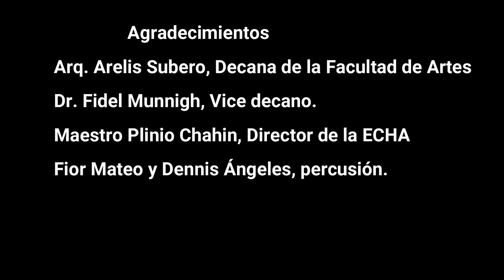Conversatorio con Geo Ripley, artista visual y gestor cultural, en "Tardes de la Crítica"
Video del conversatorio con Geo Ripley, artista visual y gestor cultural, organizado por la Escuela de Crítica e Historia del Arte (ECHA) de la Facultad de Artes de la UASD. Presentación: Fidel Munnigh. Edición 35 de "Tardes de la Crítica". Jueves 27 de abril de 2023.